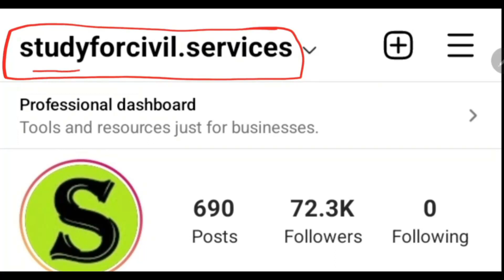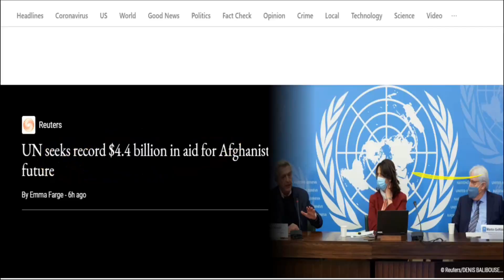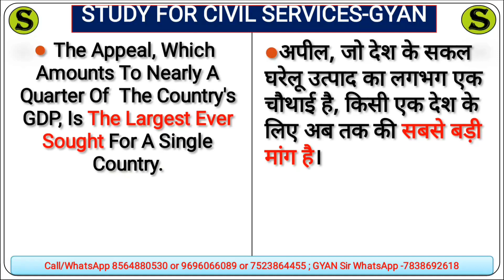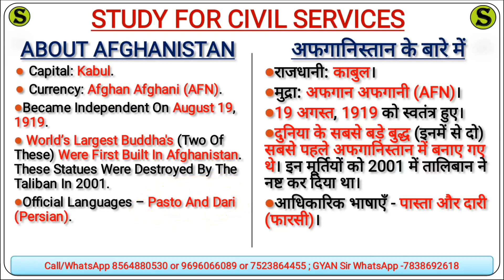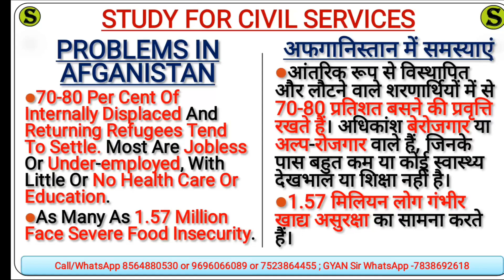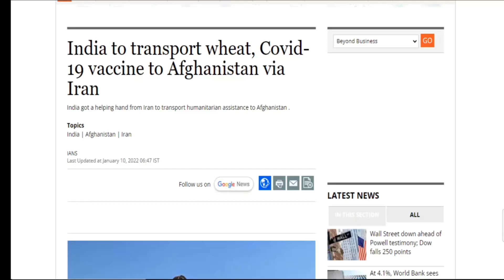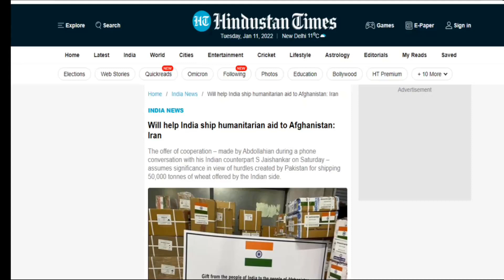Afghanistan का नहीं होगा कोई भविष्य | UN ने ऐसा क्यों कहा | भारत की क्या रही प्रतिक्रिया ? in News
The United Nations launched its biggest ever appeal -- for over $4.4 billion to help 22 million Afghans whose country is on the brink of a humanitarian crisis and economic collapse as well as 5.7 million Afghan refugees in five neighboring countries.
ये फ्री टेलीग्राम जरूर follow करते रहना 👇
0:00 intro
0:36 UN $4.4 billion to afganistan
1:00No future for Afganistan
1:30 India's help to Afganistan
2:05 Map of Afganistan
2:35 India send wheat to Afganistan
3:15 Future of Afganistan
3:57 About Afganistan
4:20 Static portion of Afganistan
4:45 Dast-e Margoh
5:05  Problem in Afganistan
5:40  Poverty in Afganistan
6:00 Unemployment in Afganistan
6:25 India send medicines to Afganistan
7:00 India iran and Afganistan
7:15 India and iran help to Afganistan
7:32 Chabahar port